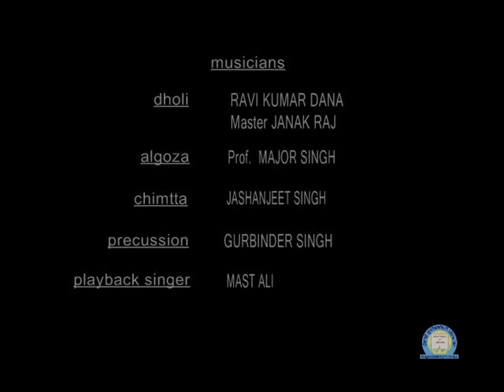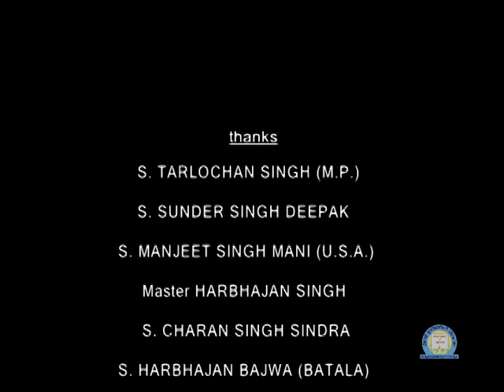Documentary on Bhangra || By Pammi Bai || Part 4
Bhangra video by pammi bai part 4